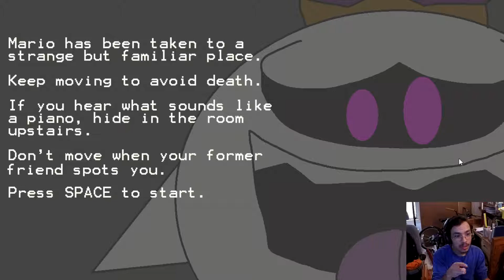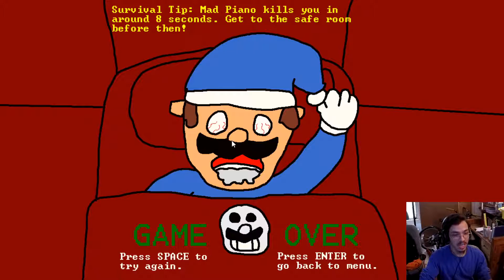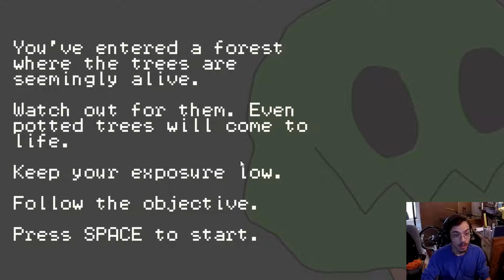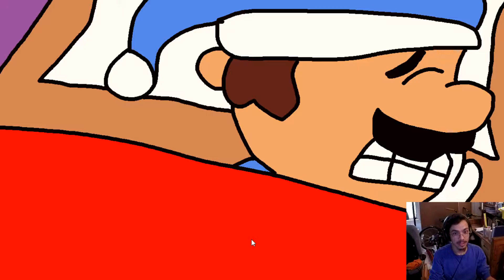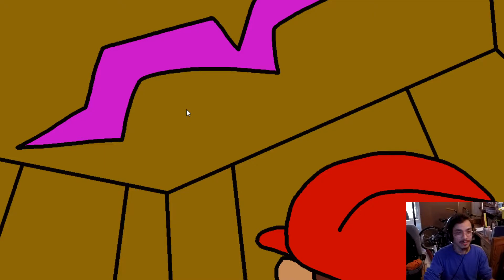MARIO IN THE NIGHTMARE!! | Mario's Dream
Hello everyone! I'm playing with Mario's Dream. This story Mario tries to escape from his nightmare. He runs around another place and stays away from enemies. Until Mario escaped from the nightmare and saw his young brother Luigi in the real world! He hugs Luigi! This from GameJolt.